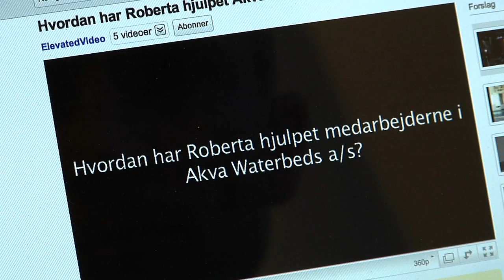Jacobs produktion af videoreference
Jacob Salmon fortæller om at lave en videoreference som web-film. Han har lavet sin web-film selv, efter at ha deltaget i Filmskole for Selvstændige.
Han lærte selv at lave film på Filmskoleforselvstaendige.dk.
Et on-line videokursus for dig, der selv vil lave film til web-sites.